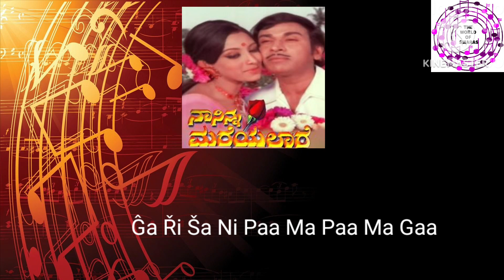Ellelli Nodali song Carnatic notes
Swaras
Sa
Ri2
Ga2
Ma
Pa
Dha1(specified)
Dha2
Ni2